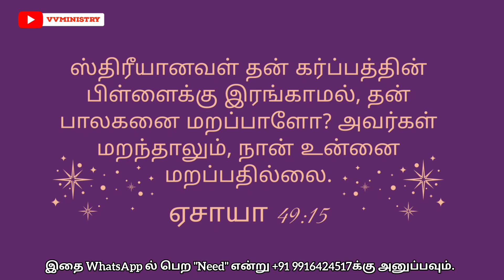இயேசு நம்மை மறப்பதில்லை